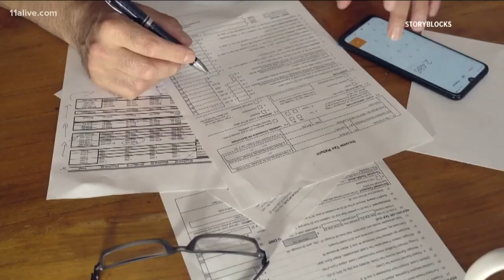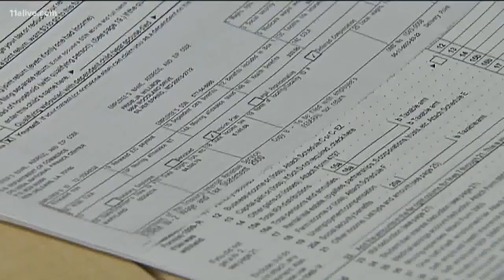Expert explains big changes to know for this year's tax season